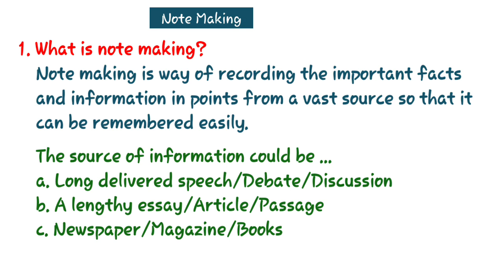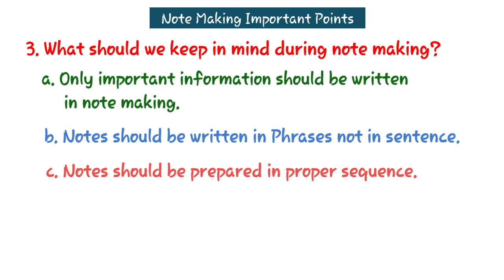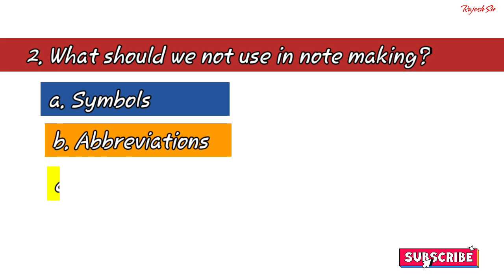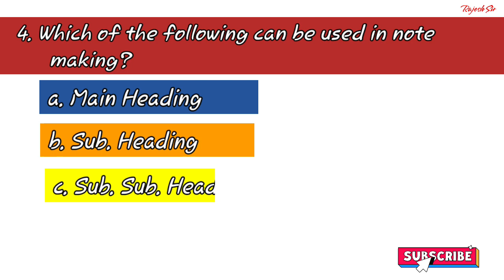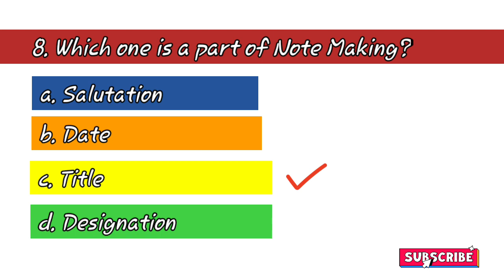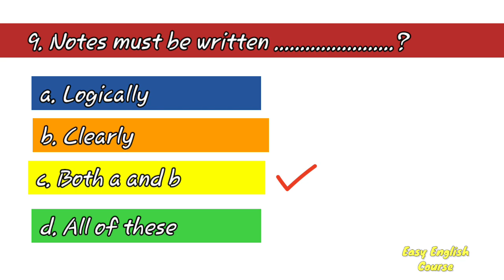Note Making Most Important MCQ| Note Making Format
Most important mcq from note making
Formate of note making